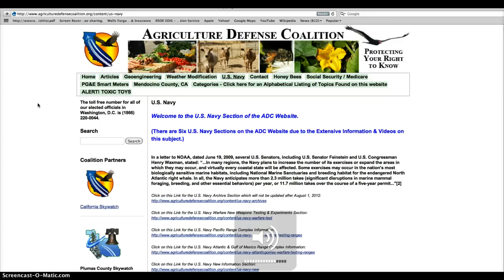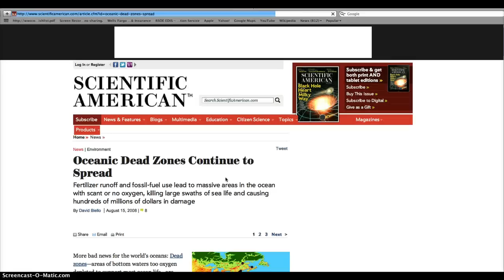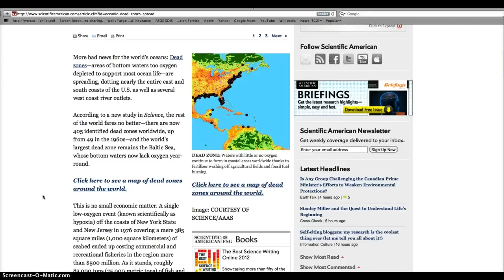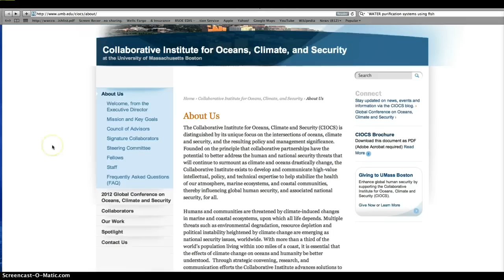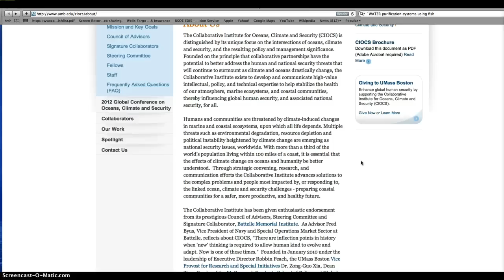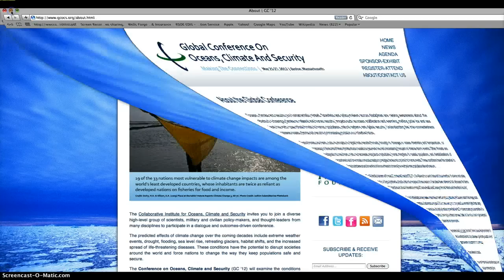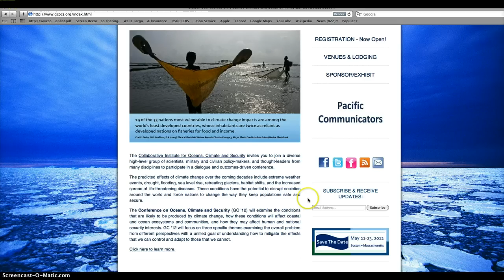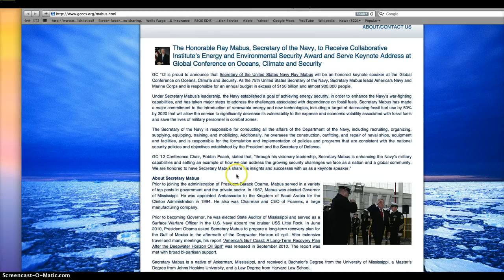Collaborative Institute for Oceans, Climate and Security & Polluting Naval Exercises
The Collaborative Institute for Oceans, Climate and Security (CIOCS) is distinguished by its unique focus on the intersections of oceans, climate and security, and the resulting policy and management significance. Founded on the principle that collaborative partnerships have the potential to better address the human and national security threats that will continue to surmount as climate and oceans drastically change, the Collaborative Institute exists to develop and communicate high-value intellectual, policy, and technical expertise to help stabilize the health of our atmosphere, marine ecosystems, and coastal communities, thereby influencing global human security, and associated national security, for all.

Can the Global Conference on Oceans, Climate and Security really work out any healing scenerios when the Navy is conducting Wartime Exercises in ALL U.S. dead zones?
The Collaborative Institute for Oceans, Climate and Security invites you to The Conference on Oceans, Climate and Security a diverse high-level group of scientists, military and civilian policy-makers, and thought-leaders from many disciplines to participate in a dialogue and outcomes-driven conference.
The predicted effects of climate change over the coming decades include extreme weather events, drought, flooding, sea level rise, retreating glaciers, habitat shifts, and the increased spread of life-threatening diseases. These conditions have the potential to disrupt societies around the world and force nations to change the way they keep populations safe and secure.

GulfBase is a database of resources about the Gulf of Mexico. The goal of this website is to regroup, synthesize, and make freely available Gulf of Mexico research information. Our vision is that GulfBase will help researchers, policy makers, and the general public work together to insure long-term sustainable use and conservation of the Gulf of Mexico.